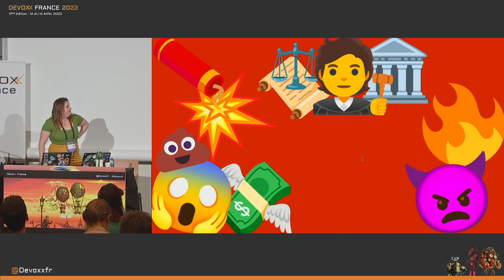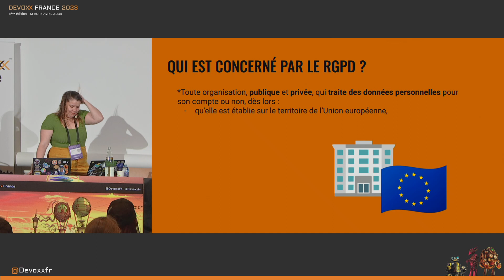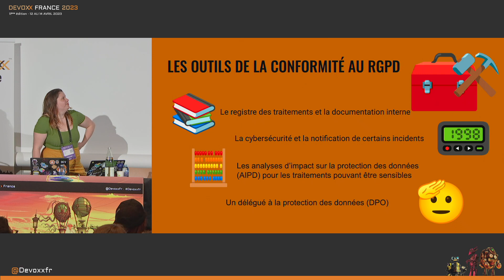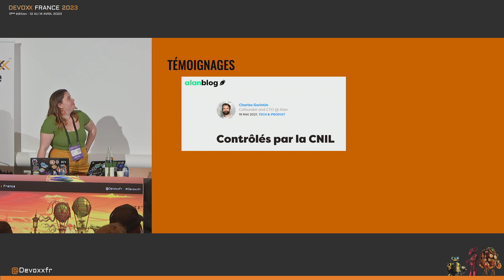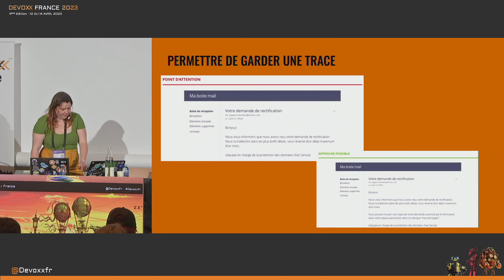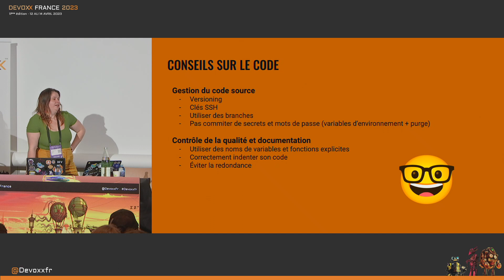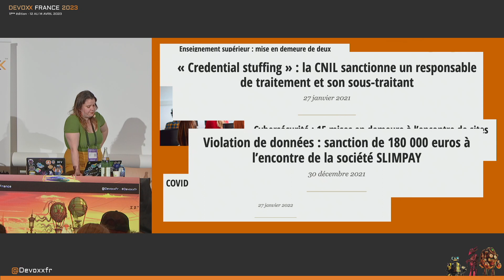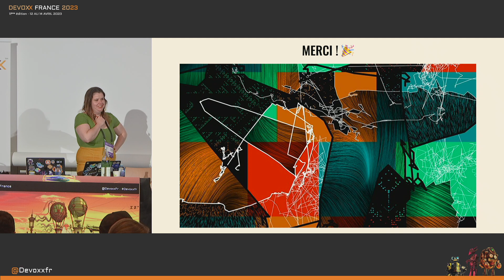Comment être condamné par la CNIL (Juliette AUDEMA)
🚒 Spoiler alert: bien entendu, je ne vais pas vous apprendre à être condamné par la CNIL !
La CNIL a sorti un guide RGPD (Règlement Général sur la Protection des Données) pour l'équipe de développement, où elle donne des conseils aux développeuses et développeurs afin d'être en conformité avec le RGPD, notamment dans le développement. Dans ce talk, nous plongerons dans les bonnes pratiques recommandées par la CNIL et nous verrons aussi différents cas de sanctions données par la CNIL par des entreprises qui ont, elles, été condamnées.